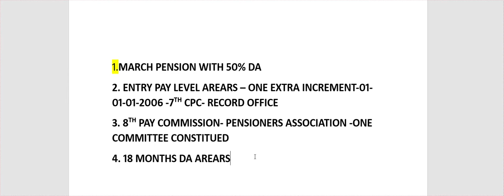✅ब्रेकिंग न्यूज़: मार्च की पेंशन पे सस्पेंस खत्म, पेंशनर्स को एक एक्स्ट्रा इन्क्रीमेंट, DA मर्जर✅